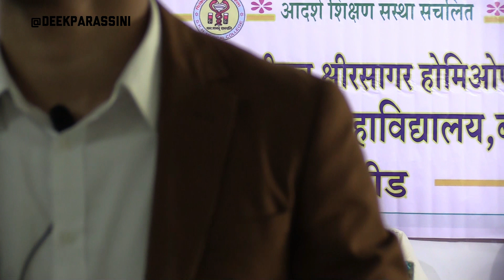Why Life Becomes Difficult & Forgetting Things | AskDeek 21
Ever wondered why life feels tough or why forgetfulness creeps in?
Join us for an engaging session on AskDeek! In this episode, Deek Parassini dives into your questions, providing clarity , practical insights and answers to your burning questions.

About Deek:
Deek Parassini believes that "Life is All Positive and Negativity doesn't Exist". Give him a few minutes of your time and he will prove it to you.
Deek is very passionate, energetic and frank in his interactions. He has talked to thousands of people of various age groups and touched their lives with positivity. The majority of his sessions are in a Q&A session format as he believes that whatever the motivation is given to people if their core problems/doubts are not solved then motivation is no help. He understands the core and gives a positive solution that shifts their life in a positive direction.